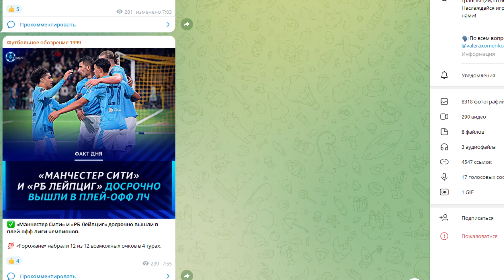"Зенит" - "Краснодар". Битва за первое место! Кто выиграет?